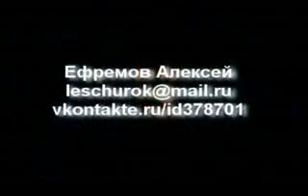Брянск=IHWC 2008 russian hockey НЕБО СЛАВЯН ГОД СПУСТЯ